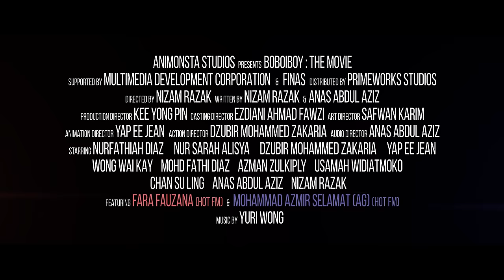BoBoiBoy The Movie Trailer 2 - In Cinemas 3 March (Malaysia) & 13 April (Indonesia)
JOM TONTON BOBOIBOY THE MOVIE OFFICIAL TRAILER KE-2! Jangan lupa tau semua, untuk menonton BoBoiBoy The Movie di pawagam pada 3 Mac nanti ya?

Animonsta Studios Sdn. Bhd.